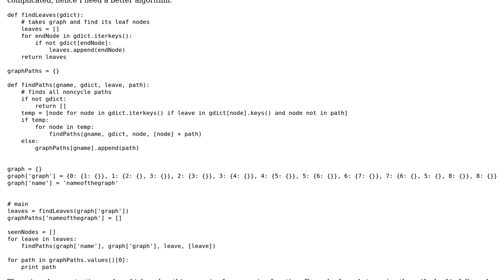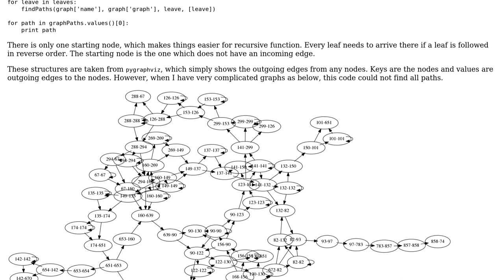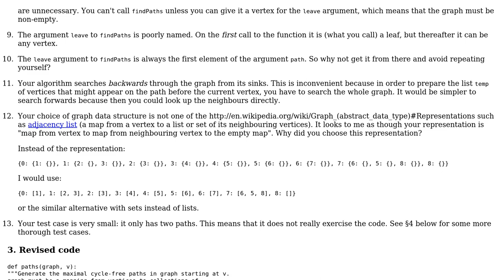Finding all paths from a given graph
With thanks & praise to God, and with thanks to the many people who have made this project possible! | Content (except music & images) licensed under CC BY-SA | Music | Images & others | With thanks to user genclik27 user Gareth Rees user 200_success and the Stack Exchange Network Trademarks are property of their respective owners. You are responsible for your own actions.